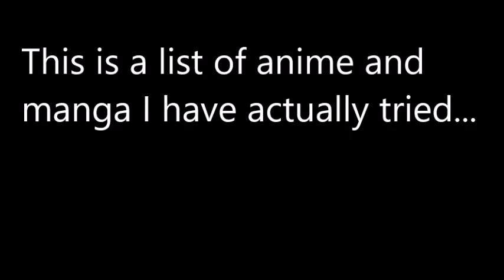Sky and Traffic Light Meme: Anime and Manga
Basically a list of Anime and Manga I have seen/read, and if I like it or not.